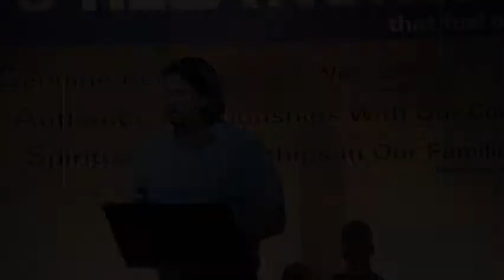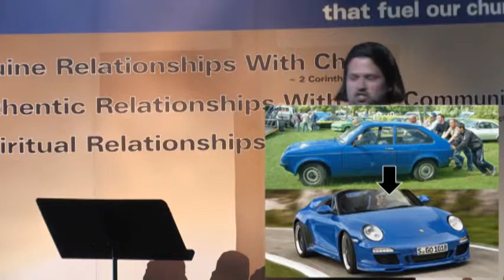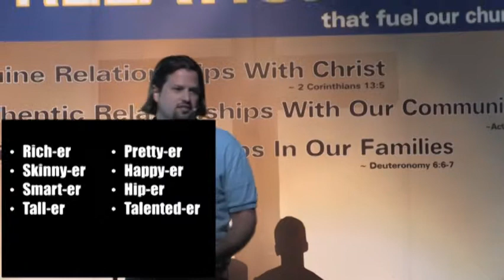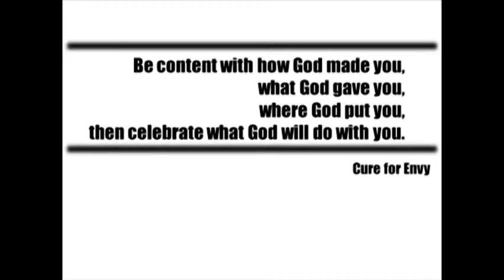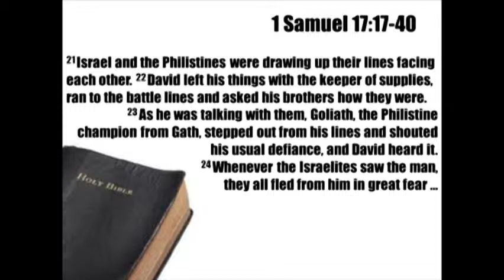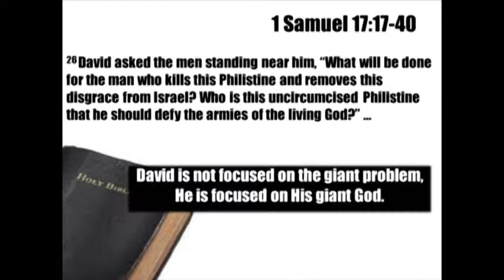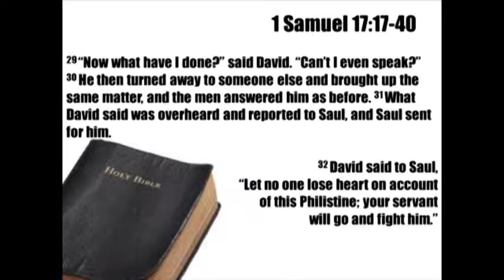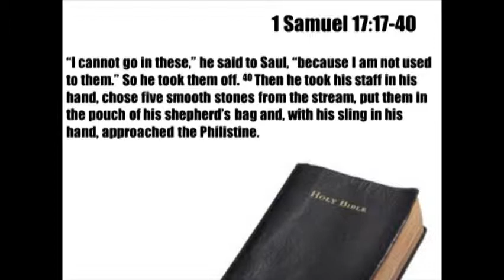May 19, 2013 The Cure to the Seven Deadly Sins II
Envy.